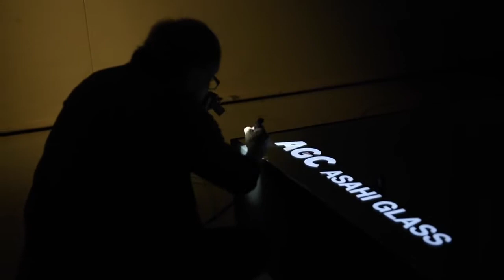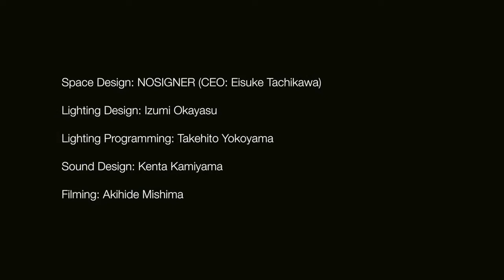AGC Asahi Glass Amorphous at Milan Design Week 2016 Long version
2016/05/30 に公開

2016年4月に開催されたデザインの祭典「ミラノサローネ」におけるAGC旭硝子のガラス空間展示「Amorphous（アモルファス）」です。薄板化学強化ガラスを用いて創出した「軽やかで、自由で、表情豊か」なガラスの世界をショート動画でご覧ください。